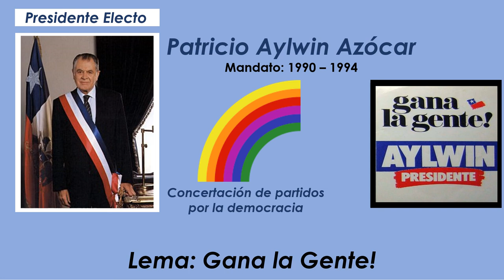Jingle Patricio Aylwin Azócar 1989 - Presidentes Electos de Chile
Jingle de Patricio Aylwin Azócar en las elecciones de 1989 en Chile.

Mundo Político - Chile no tiene ninguna posición política.